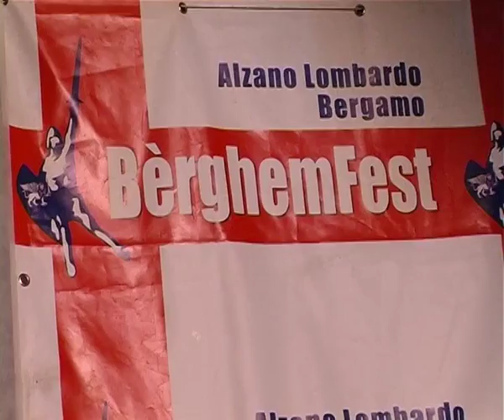GOVERNO: CALDEROLI, IL VOTO E' L'UNICA STRADA